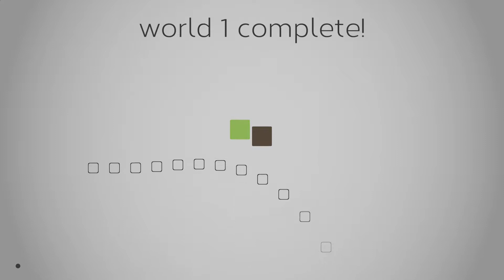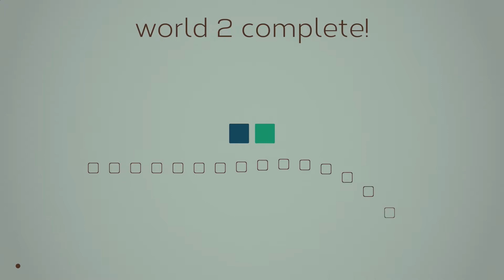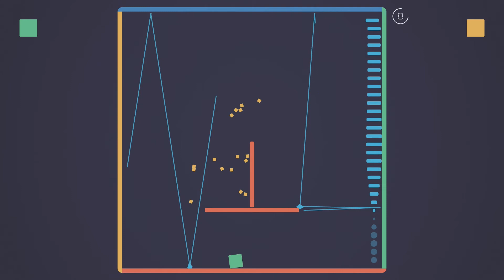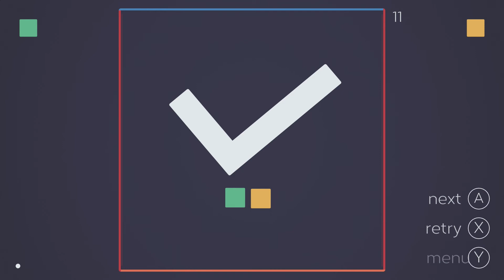Rum Buddies Play Flat Heroes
We embark on a grandiose journey to defeat evils the likes of which have never been seen before! In our defense, this was recorded in the wee hours of the morning.